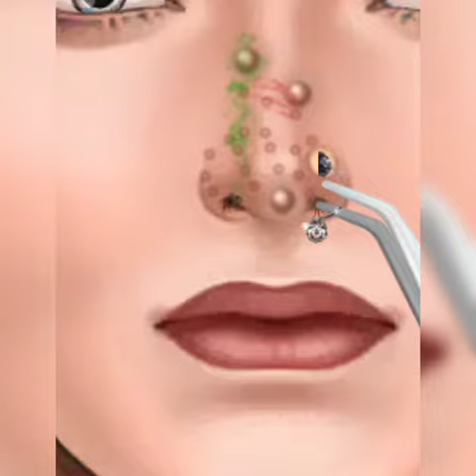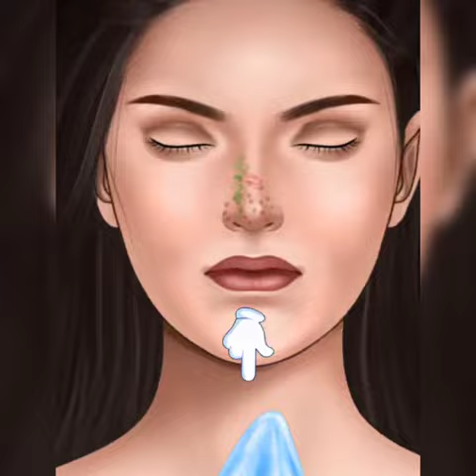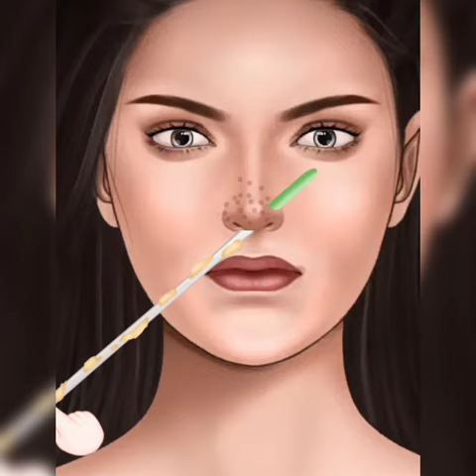ASMR Removal Video | face cleansing asmr